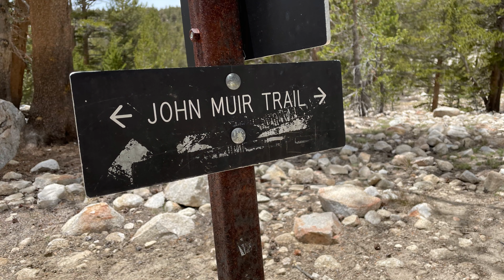PCT 2022 Day 70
Mile 766.3 to mile 778.5 Forester Pass approach.